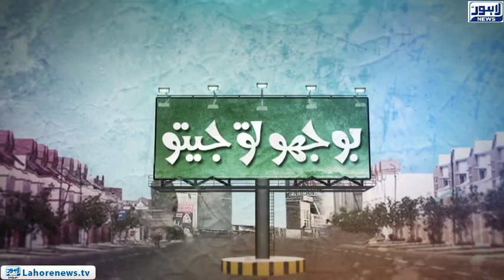Bhoojo To Jeeto - Part 03 - English ma E k bad kia ata ha?